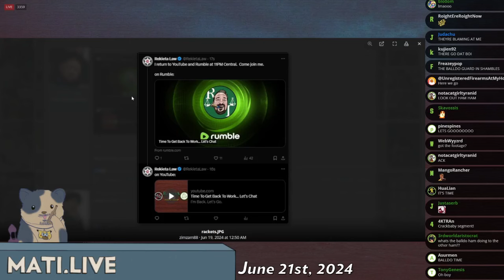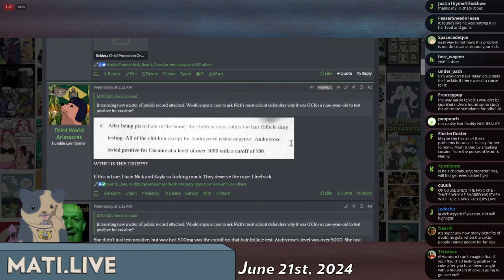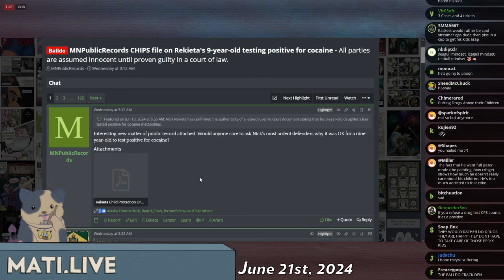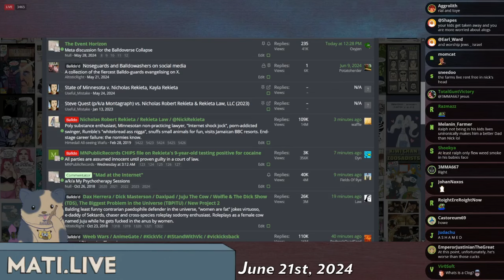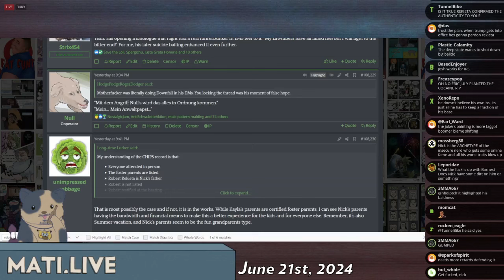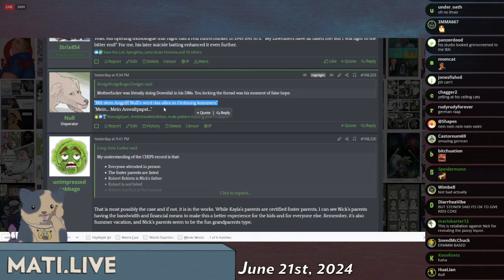Rekieta alleges false-positive cocaine test for child - Mad at the Internet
All 5 of Rekieta's kids underwent hair follicle drug tests and, somehow, only the youngest one (9 years old) tested positive for cocaine and it detected extremely high levels of it.

Clip taken from:
1 Year of Hamster (June 21st, 2024) - Mad at the Internet